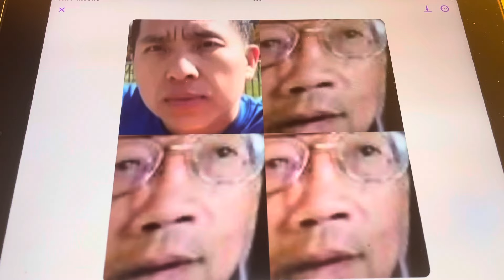peb cov txiv moob mekas duam tsab ntse 10,2 part 849